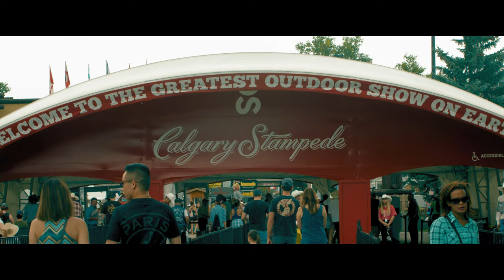[VLOG] Banff & Calgary - Blackmagic Pocket Cinema Camera 4K Footage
Exploring the fascinating Canadian scenery and events Alberta has to offer! Filmed in summer 2019.

Main Video Camera: Blackmagic Pocket Cinema Camera 4K
Photography Camera: Canon EOS 80D
Go-to Lens: Sigma 18-35mm f/1.8 ART
Great All-around Lens: Canon EF-24-105mm
Favourite Travel Light: Boling P1
Must Need for Filmmakers: Tiffen Variable ND Filter